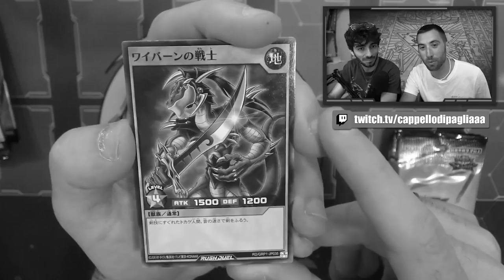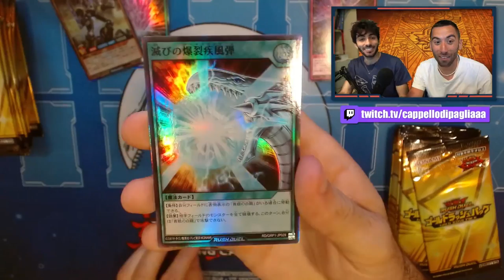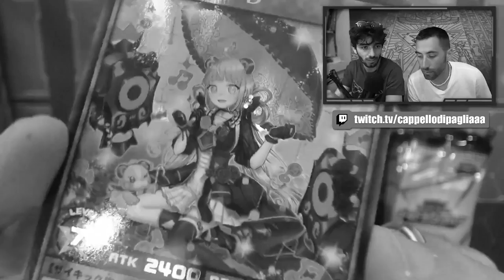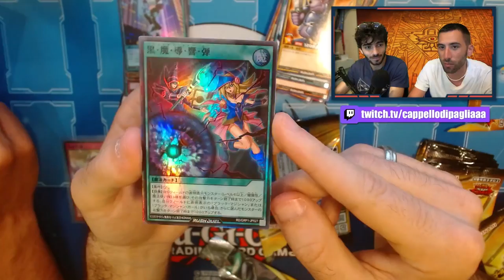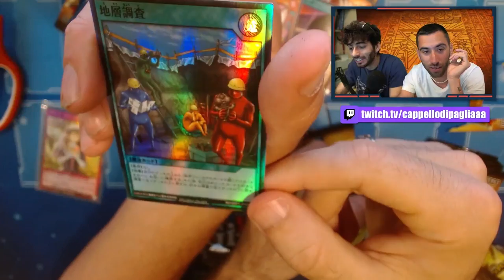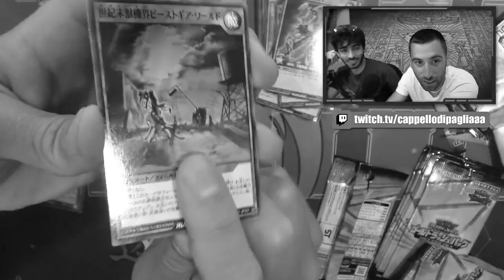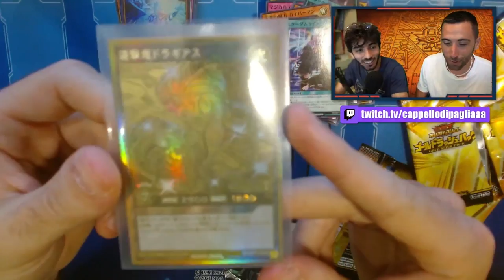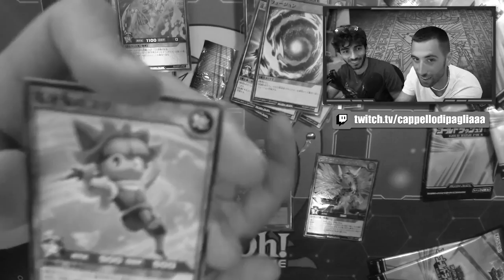APRO il mio PRIMO box di Yu Gi Oh! RUSH DUEL!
🔹COLLABORAZIONI

🔹SOCIAL
- Instagram Cappello di Paglia: